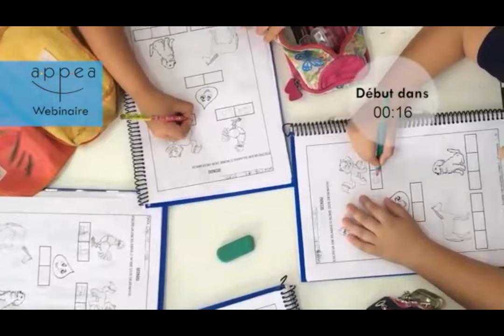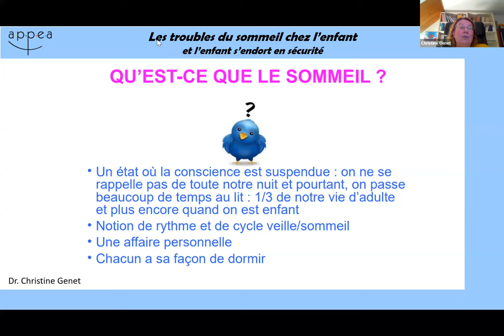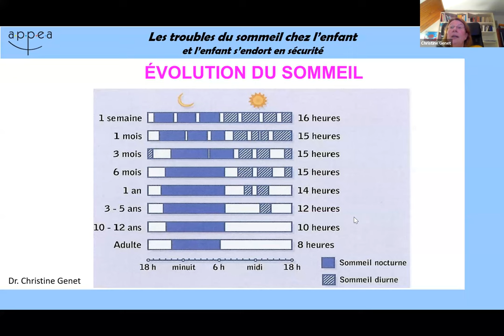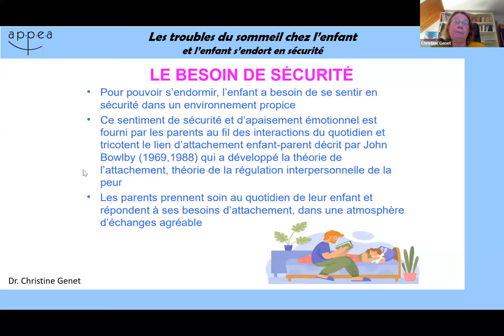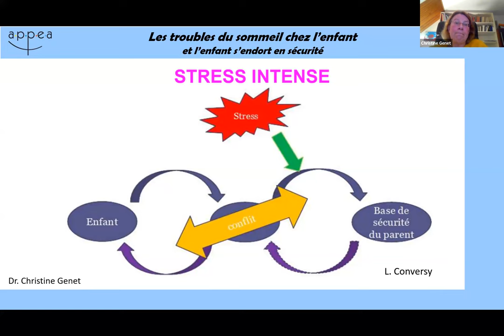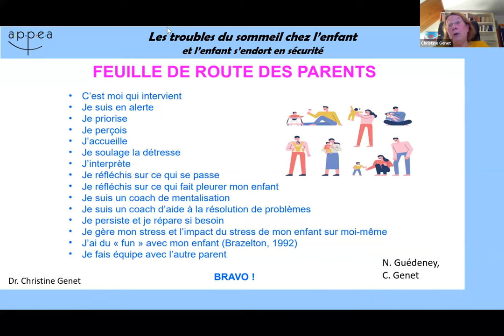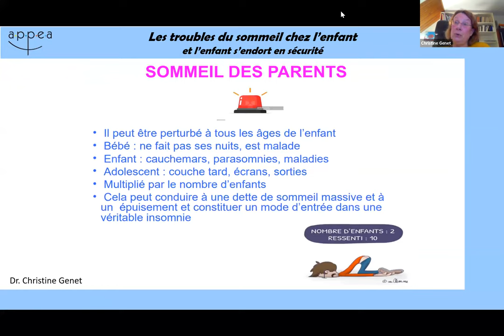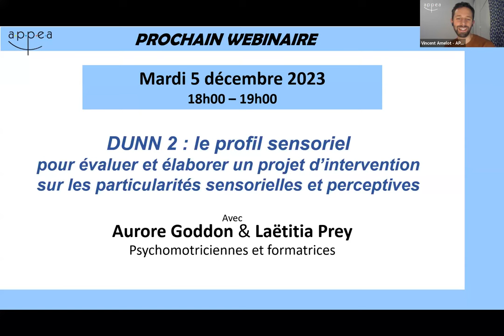Replay du webinaire gratuit - Troubles du sommeil chez l'enfant : et l'enfant s'endort en sécurité.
Direction du webinaire : Katia Terriot
Technique : Vincent Amelot
Modération : Vincent Amelot
Support de la formation et documents associés au webinaire à consulter sur la médiathèque de l'APPEA